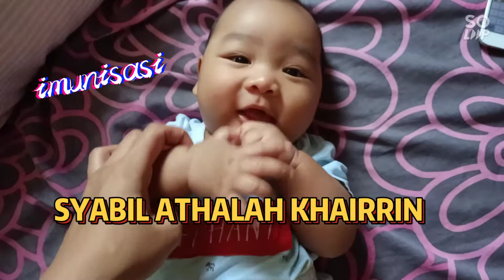Imunisasi bayi 4 bulan - Syabil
Assalamualaikum... syabil bulan ini sudah umur 4 bulan mau imunisasi.